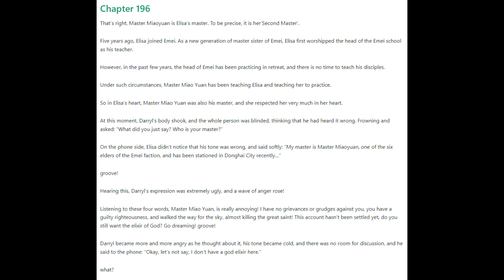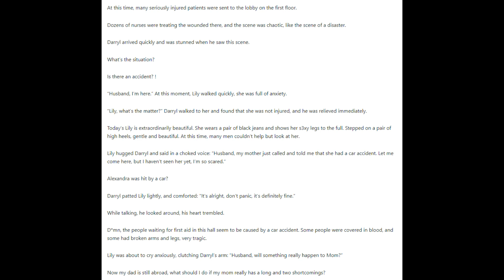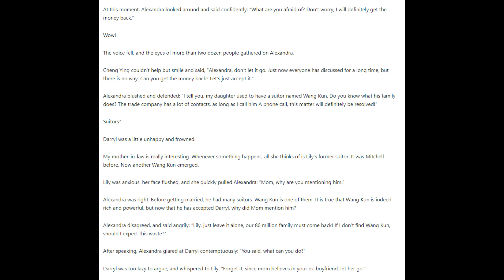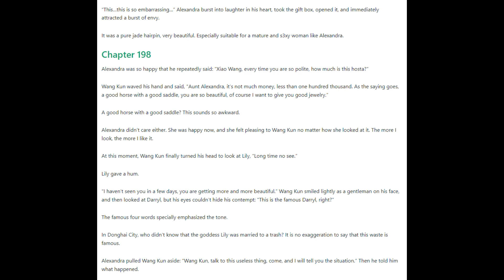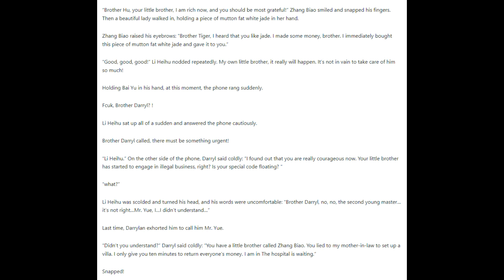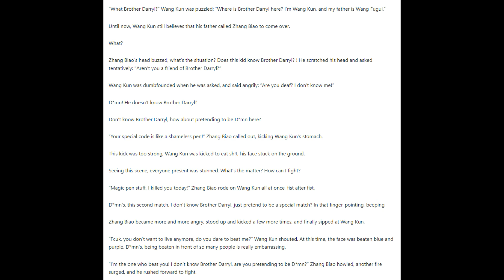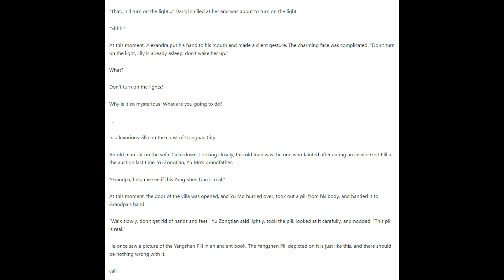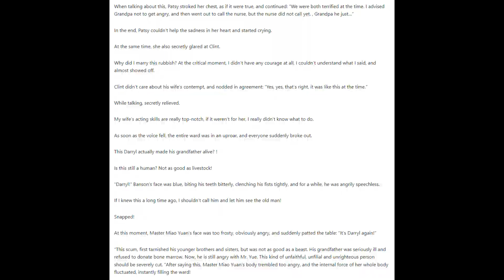The Ultimate Husband 196 - 200